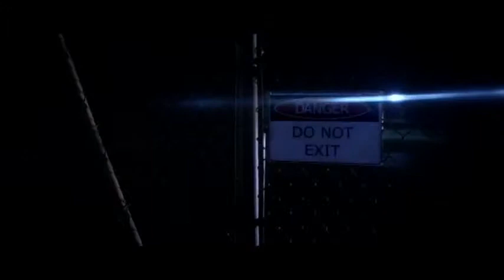Motionless In White - -Devil's Night- Official Music Video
Taken from the new album 'Infamous.